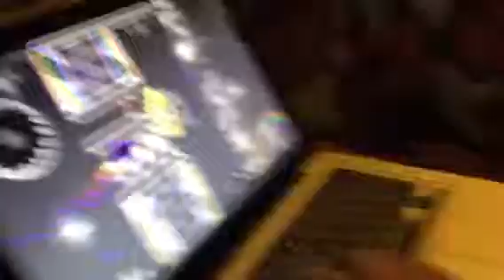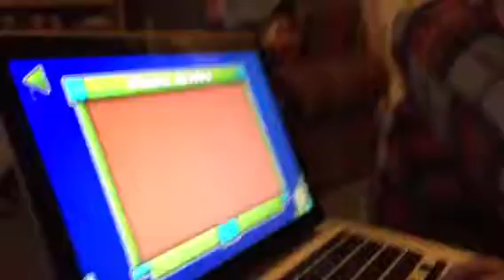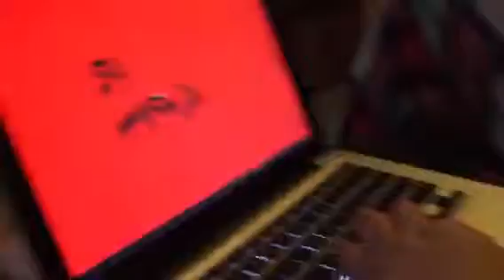GD #3? or #2? (I lost count.)